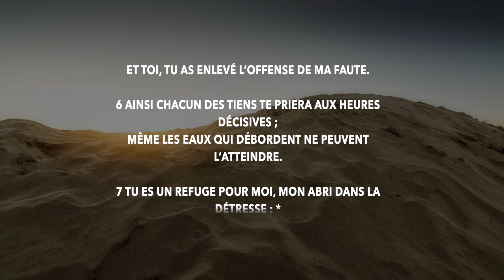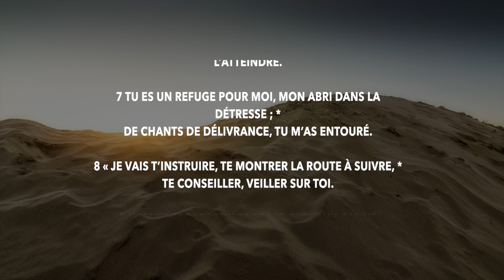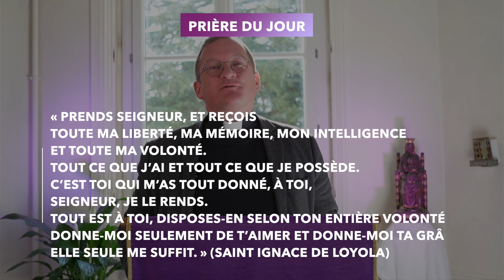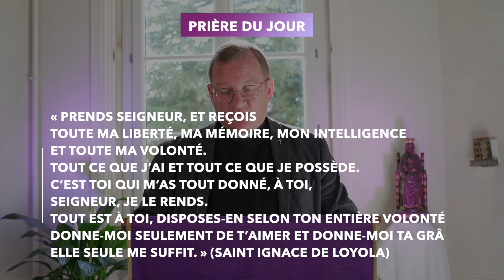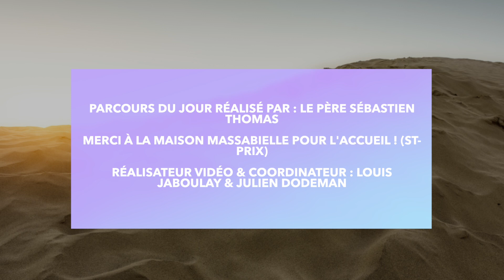Psaume 31 : Heureux... | Itinéraire spirituel & examen de conscience • Parcours Psaume | Jour #3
Votre parcours de carême, chaque jour avec des intervenants divers pour vous guider vers Pâques. Nous aborderons différents thèmes pour vous aider à suivre le christ !

3E JOUR : LE PSAUME 31 (32)

1 Heureux l’homme dont la faute est enlevée, *
et le péché remis !
2 Heureux l’homme dont le Seigneur ne retient pas l’offense, *
dont l’esprit est sans fraude !

3 Je me taisais et mes forces s’épuisaient à gémir tout le jour : +
4 ta main, le jour et la nuit, pesait sur moi ; *
ma vigueur se desséchait comme l’herbe en été.

5 Je t’ai fait connaître ma faute, je n’ai pas caché mes torts. +
J’ai dit : « Je rendrai grâce au Seigneur en confessant mes péchés. » *
Et toi, tu as enlevé l’offense de ma faute.

6 Ainsi chacun des tiens te priera aux heures décisives ; *
même les eaux qui débordent ne peuvent l’atteindre.

7 Tu es un refuge pour moi, mon abri dans la détresse ; *
de chants de délivrance, tu m’as entouré.

8 « Je vais t’instruire, te montrer la route à suivre, *
te conseiller, veiller sur toi.
9 N’imite pas les mules et les chevaux qui ne comprennent pas, +
qu’il faut mater par la bride et le mors, *
et rien ne t’arrivera. »

10 Pour le méchant, douleurs sans nombre ; *
mais l’amour du Seigneur entourera ceux qui comptent sur lui.
11 Que le Seigneur soit votre joie ! Exultez, hommes justes ! *
Hommes droits, chantez votre allégresse !

1 — La phrase du jour

« Je rendrai grâce au Seigneur en confessant mes péchés. »

2 — L’enseignement, la méditation

2.1. Le psaume raconte un itinéraire spirituel

Introduction : béatitude concernant le pardon accordé par Dieu au pécheur.
Après la béatitude, les verbes du début sont au passé – sentiment de honte.
v. 5 : basculement – reconnaissance du péché qui est désormais assumé.
Par la suite, les verbes sont au futur – Dieu apparaît comme un refuge et la source de la joie du pécheur pardonné.

2.2 quelle place l’action de grâce a-t-elle dans mon examen de conscience ?

Plutôt que de nous concentrer sur notre péché, concentrons-nous sur l’amour de Dieu.
La gratitude pour un pardon reçu d’avance, source de notre victoire dans le combat spirituel.
Toujours être tourné vers Dieu : « les yeux fixés sur Jésus Christ, entrons dans le combat de Dieu »
Prière d’alliance : Me voici – Pardon – Merci – S’il-te-plaît

2.3 comment est-ce que je vis la confession ?

La matière du sacrement est l’aveu des péchés.
Mais nous venons nous confesser car nous savons que nous sommes déjà pardonnés, grâce à notre repentir et à l’amour éternel de Dieu.
Si nous nous limitons à nos péchés, nous sommes fermés à l’amour de Dieu.
Si nous sommes ouverts à l’amour de Dieu, nous sommes délivrés de nos péchés.
Le fils de prodigue croit à l’amour de son père ; il est surpris par l’immensité de cet amour.

3 — La prière

« Prends Seigneur, et reçois
toute ma liberté,
ma mémoire, mon intelligence
et toute ma volonté.
Tout ce que j’ai et tout ce que je possède.
C’est toi qui m’as tout donné, à toi, Seigneur, je le rends.
Tout est à toi, disposes-en selon ton entière volonté.
Donne-moi seulement de t’aimer
et donne-moi ta grâce, elle seule me suffit. » (Saint Ignace de Loyola)

4 — L’engagement du jour

Ce soir, avant de dormir, faire la prière d’alliance : Me voici – Pardon – Merci – S’il-te-plaît.